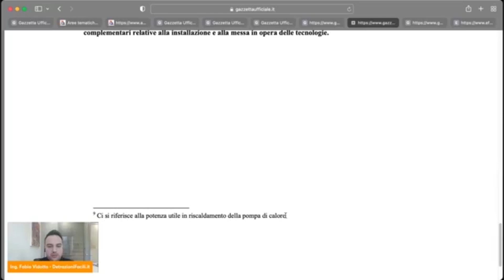SUPERBONUS ORDINARI prezzi allegato I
Vuoi lavorare con DetrazioniFacili.it?
Entra subito nella prima rete italiana di professionisti specializzati in detrazioni fiscali e Superbonus 110%

Una rete che conta già 120 Studi Tecnici associati in 18 Regioni d'Italia
Clicca qui
🟥VUOI SFRUTTARE IL SUPERBONUS E NON SAI COME FARE?
DetrazioniFacili.it, la Rete di Professionisti Esperti in tutta Italia per la gestione delle pratiche di Detrazione Fiscale Superbonus, è al tuo fianco per aiutarti a riqualificare casa senza correre rischi.